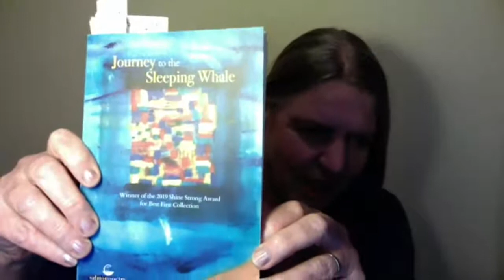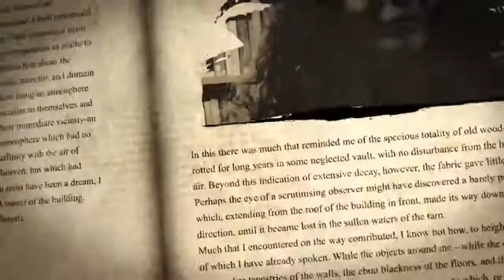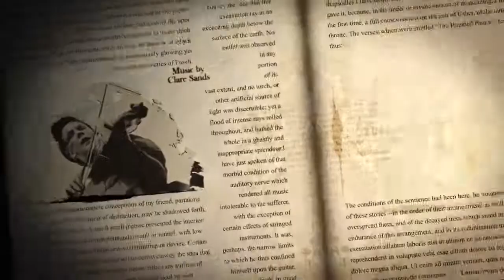THE WORD - Poetry Special - With, Linda Norton and Jane Robinson. Music with Clare Sands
THE WORD - Poetry Special - FREE Online ZOOM event.With, Linda Norton and Jane Robinson. In conversation with Jessamine O’Connor. Music with Clare Sands.

Plus, Open Mic.

Linda Norton is the author of Wite Out: Love and Work (2020), a memoir with poems, and The Public Gardens: Poems and History (2011), a finalist for a Los Angeles Times Book Prize. John Keene calls Wite Out “masterpiece”; Norman Fischer calls it “a gorgeous, courageous book.”

Jane Robinson is 2021 Writer-in-Residence for the Red Line Book Festival. Her first collection Journey to the Sleeping Whale was published by Salmon and received the 2019 Shine Strong Award

Clare Sands is a sixth generation fiddler and multi-instrumentalist creating an eclectic & energetic Folk sound rooted in Irish Traditional music, the remarkably versatile musician, composer, performer, and singer-songwriter is an unstoppable artist to be reckoned with.  ‘An impassioned voice and musical genius on stage. A unique force in Irish music’ – Hotpress Magzine.

THE WORD is a reading series hosted by Sligo Library Service and the Writing + Literature BA course at IT Sligo.